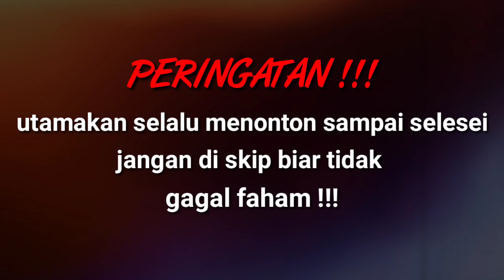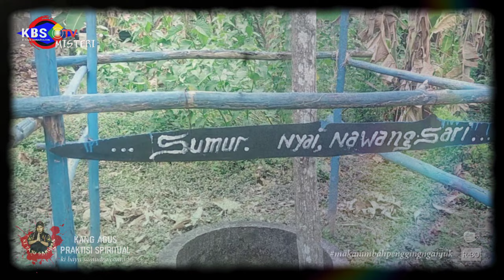🔴 TABIR MISTERI MAKAM MBAH PENGGING KERAMAT‼️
🔴 PADEPOKAN RIJALUL GHAIB 🔴

kang Agus Al fakir akan menguak sejarah atau misteri yang ada di pemakaman Mbah pengging,konon belei tidak ada yang tau misteri atau sejarah nya,dan kali ini kang Agus Al fakir akan menguak sejarah dan misteri nya siapakah sebenarnya sosok beliau yaitu Mbah pengging tersebut dan apakah kang Agus al-fakir dapat menguak tabir misteri dan sejarahnya ,lebih jelasnya kita simak videonya sampai selesai,dan jangan lupa subscribe like yang belum subscribe biar teman-teman mendapatkan Vidio-vidio kami yang terbaru.

Vidio atau tayangan ini hanyalah sebuah hiburan,jika temen-temen tidak percaya tidak apa-apa,kami tidak menyuruh temen-temen harus percaya dengan tayangan kami,dan semoga temen-temen terhibur dengan Vidio-vidio atau tayangan kami,dan tidak perlu harus diperdebatkan,ambil sisi positif nya saja dan tinggalkan sisi negatife nya,semoga bermanfaat dan menambah, pengetahuan dan wawasan buat temen-temen semuanya yang di sana,sekian terimakasih, salam santun salam KBS TV MISTERI...

@by: teamkbstvmisteri
🔴 pimpinankangagusal-fakirkbs
👳 jamaahistighosahasmaulhusna